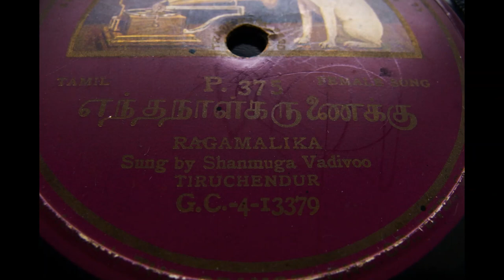Shanmuga Vadivoo sings Ragamalika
Poor sound quality
His Master's Voice P. 375